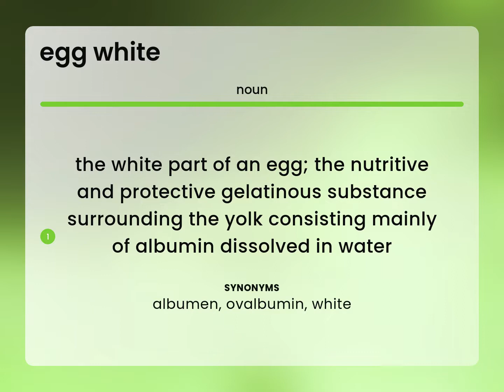Egg white • definition of EGG WHITE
What is EGG WHITE meaning?